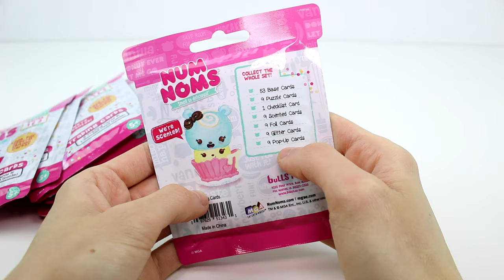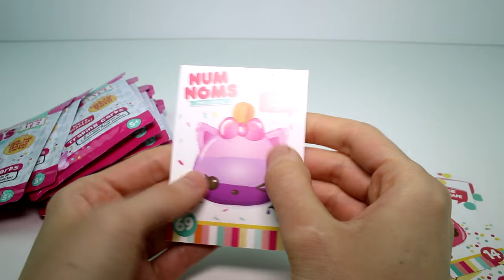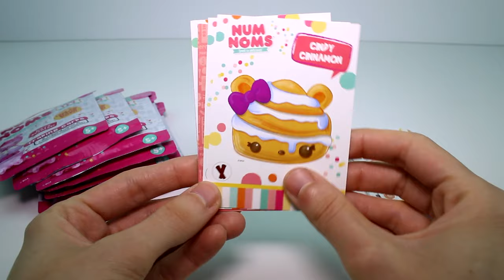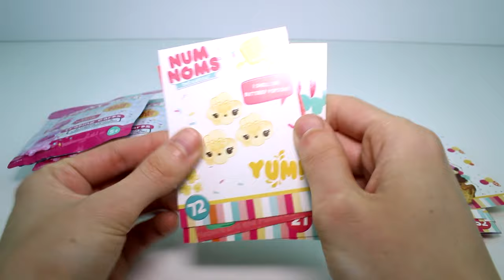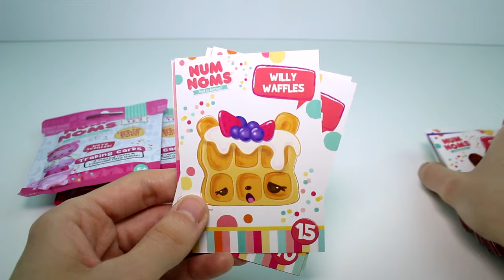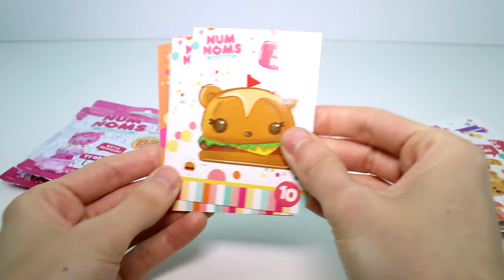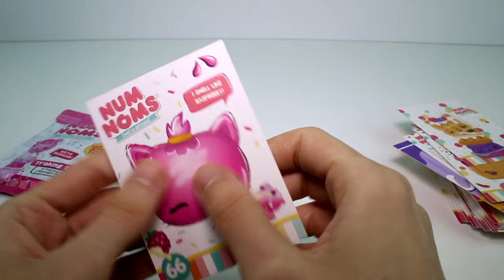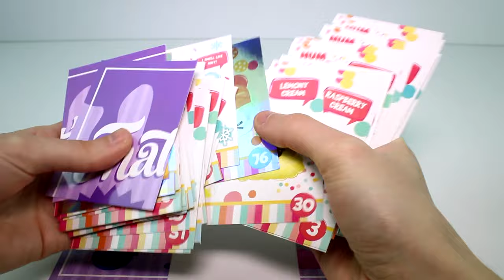Num Noms Collector Cards Series 1 and 2 Opening Review with Scented Cards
We will be opening 10 if the Num Noms collector card packs today! Let's see which ones we will find!

Let me know which card is your favorite!

IMPORTANT!
If you are sending mail, make sure to have your guardian/parent's help and permission if you are under the age of 18.

IF YOU WANT YOUR MAIL TO BE OPENED ON CAMERA PLEASE WRITE "OPEN ON CAMERA" ON YOUR ENVELOPE/PACKAGE!

DO NOT SEND VIA UPS, FED EX, or DHL.
(They do not deliver to PO Boxes)
USE YOUR LOCAL POSTAL SERVICE ONLY!

Also, please DO NOT send food.

IMPORTANT!

SOCIAL MEDIA!